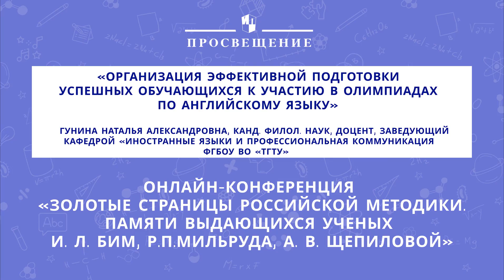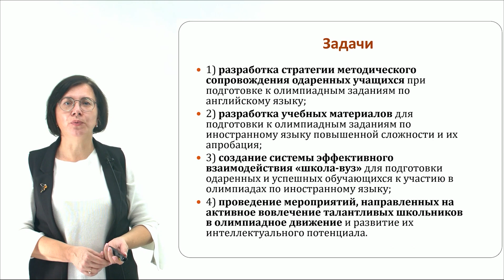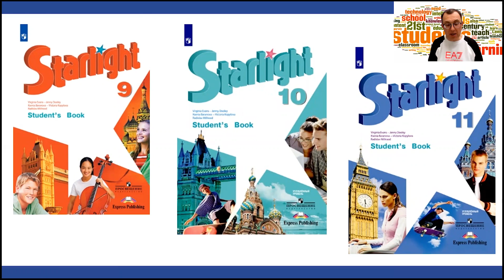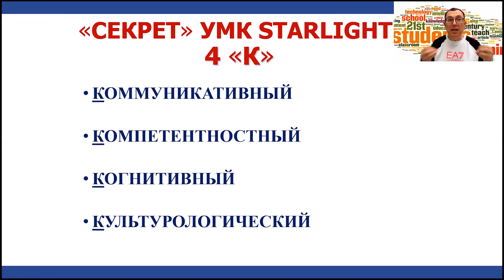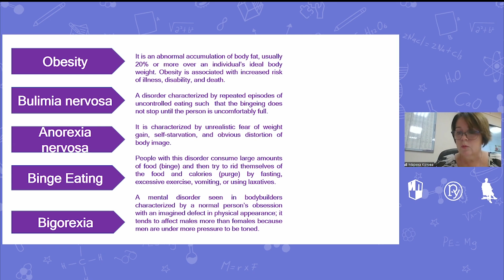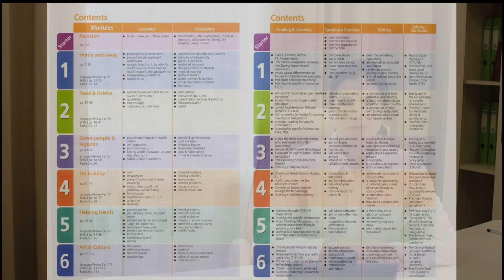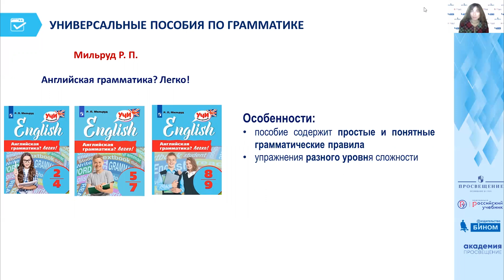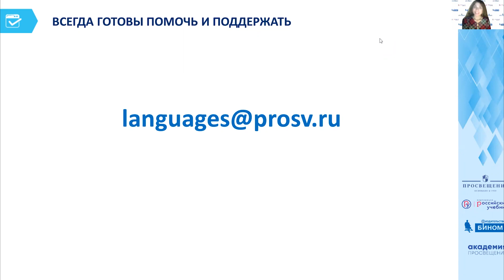«ЗОЛОТЫЕ СТРАНИЦЫ РОССИЙСКОЙ МЕТОДИКИ». СЕКЦИЯ АНГЛИЙСКОГО ЯЗЫКА. ПРАКТИЧЕСКИЙ АСПЕКТ